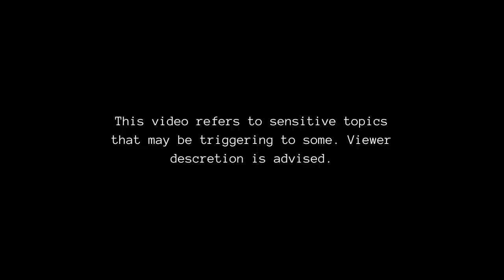3 Hours of True Horror Stories - October Compilation - Part 2 - Black Screen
Hi everyone, settle in for an extra long compilation of October's stories.

All stories are read with full permission. Please see story credits in respective videos:

Music by Myuu Nicholas Gasparini, Abyss, growing shadows, foresaken License No changes made.

Time Stamps:

1. 0.00
2. 34.24
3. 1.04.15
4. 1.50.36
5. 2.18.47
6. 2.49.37